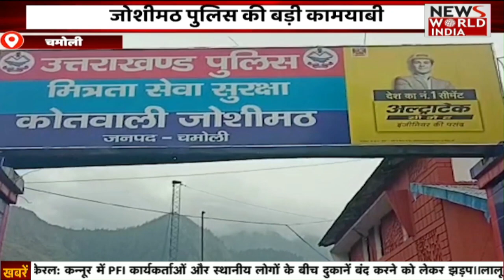Special Bulletin: हिंदी समाचार बुलेटिन। Breaking News । News World India